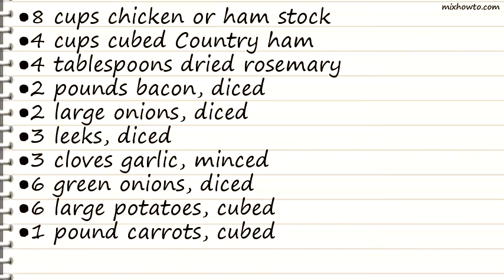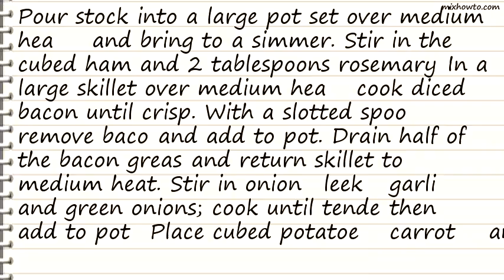Recipe Ham Chowder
INGREDIENTS:
●8 cups chicken or ham stock
●4 cups cubed Country ham
●4 tablespoons dried rosemary
●2 pounds bacon, diced
●2 large onions, diced
●3 leeks, diced
●3 cloves garlic, minced
●6 green onions, diced
●6 large potatoes, cubed
●1 pound carrots, cubed